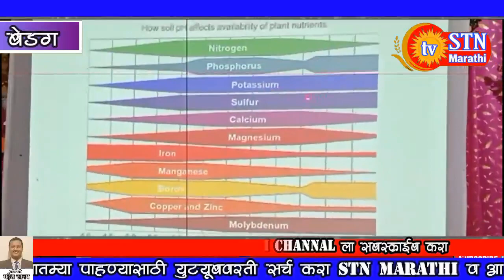आयडीयल ॲग्री फाउंडेशन तर्फे द्राक्ष पिक चर्चासत्र शेतकऱ्यांचा उत्स्फूर्त प्रतिसाद